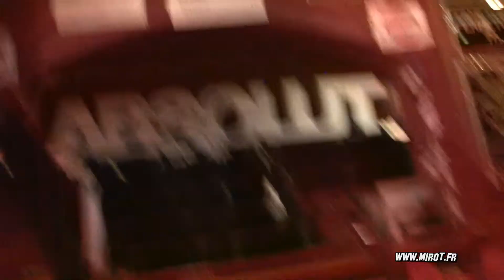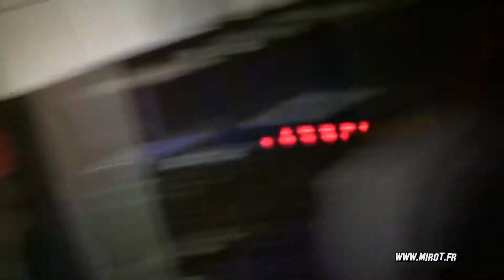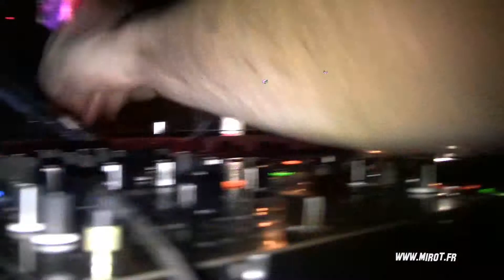Percuman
Track ID : FAROFF - Brazilian Star Wars (John Williams vs. Samba vs. Baile Funk vs. Danzel)